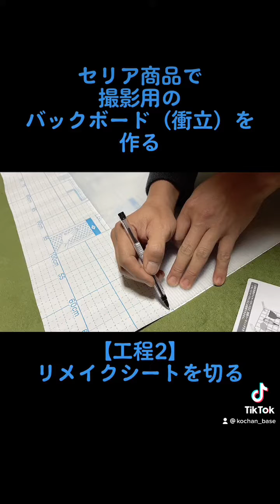セリア商品で簡単DIY 撮影用バックボード（衝立）を作る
セリア商品で撮影用のバックボード（衝立）を作る‼️

写真や動画を撮影する時に重宝する、
撮影用のバックボード（衝立）を簡単に作りました👍✨

そして、
各種 sns （twitter など）
さらに、キャンプ場開拓物語 など⛺️
こーちゃんの全てが詰まったホームページはこちら

よろしければご覧ください🙇‍♂️✨